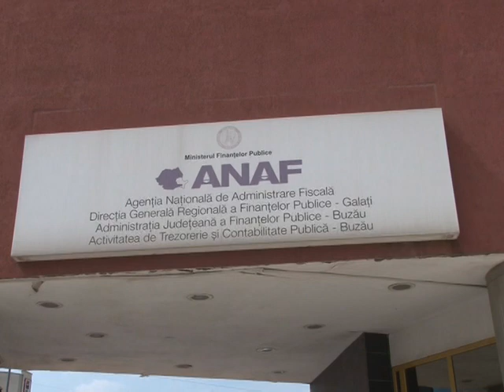Mai putine drumuri la Administratia Fiscala